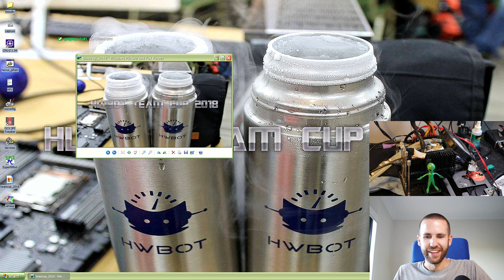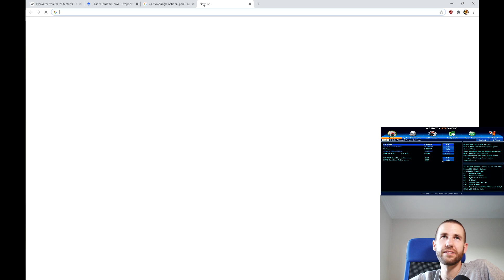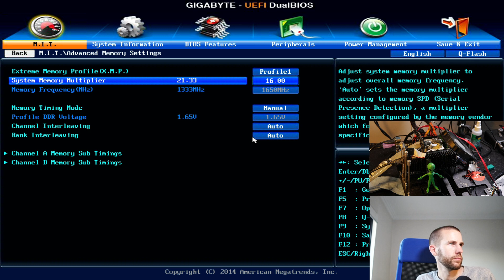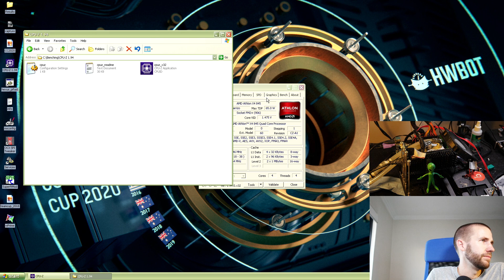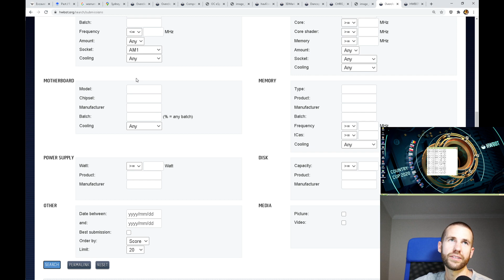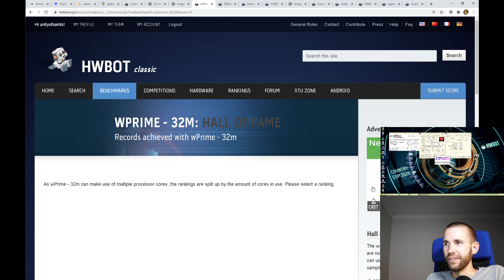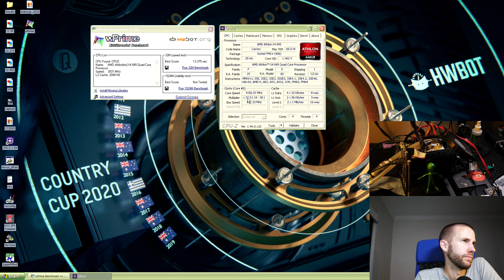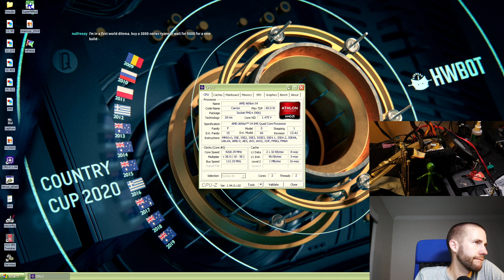Overclocking Livestream #91 - Excavating